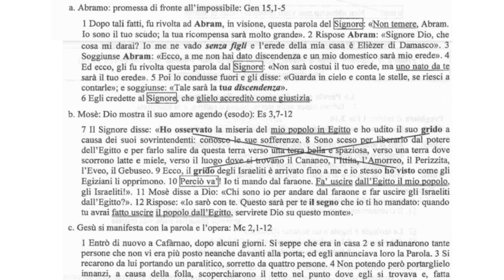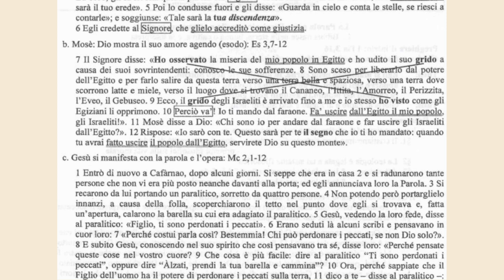Introduzione alla Sacra Scrittura 2C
La parola come rivelazione nella e attraverso la storia.
La Bibbia nasce nella storia buona e cattiva e la interpreta.

Lezione seconda, terza parte
Abramo e la promessa impossibile. Cos'è il peccato mortale da dove nasce.
Il cristianesimo nelle altre culture.
L'ispirazione della sacra scrittura.